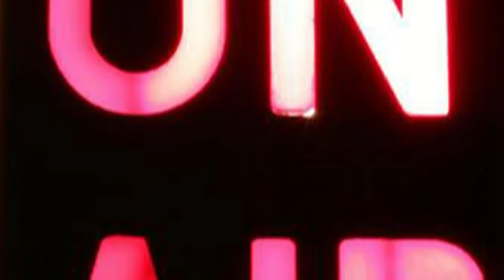RadioRomâniaTgMureş împlineşte 57 de ani